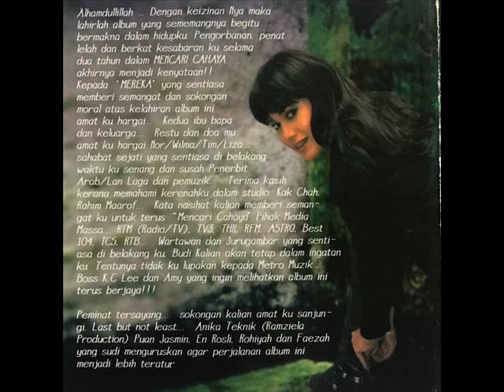ramziela _ selama mana (1997)